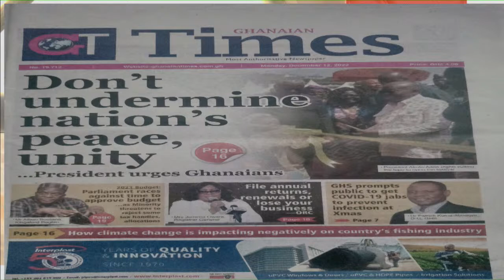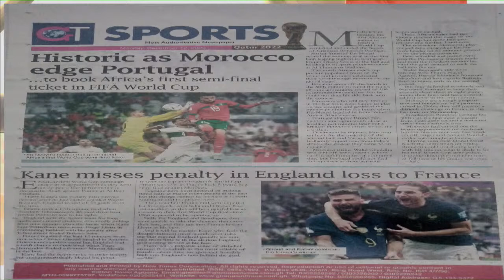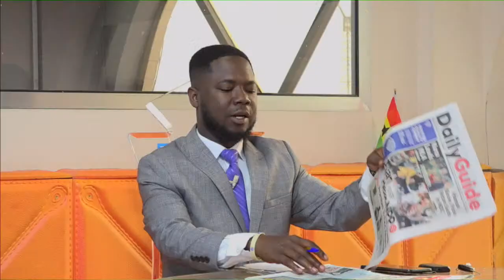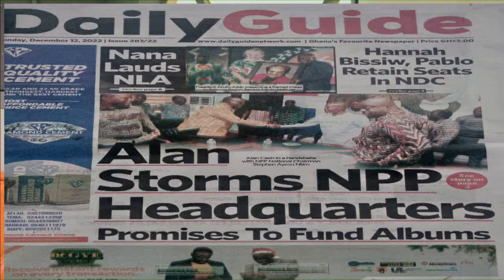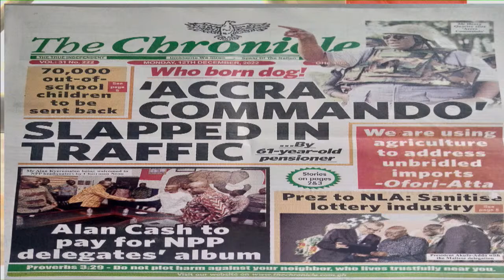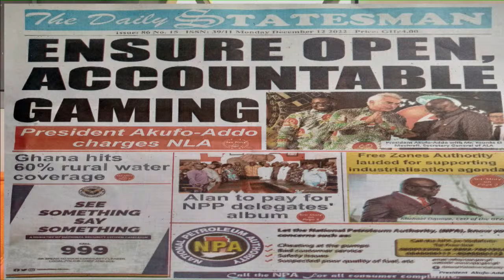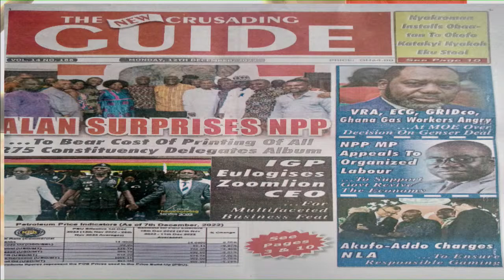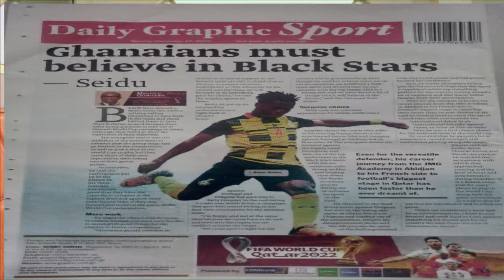NEWSPAPER REVIEW WITH ABENA NYARKO (DECEMBER 12, 2022)